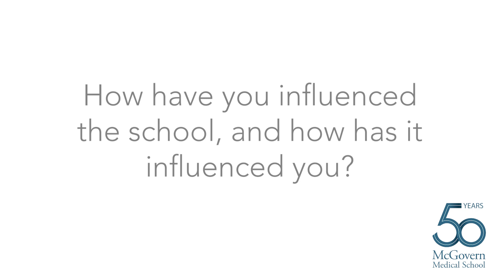McGovern Time Capsules - Pedro Mancias